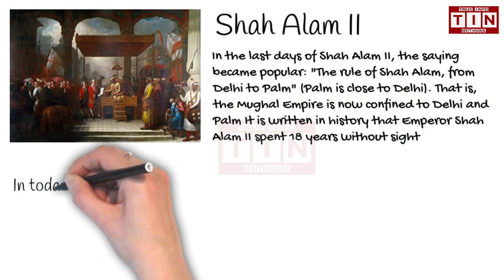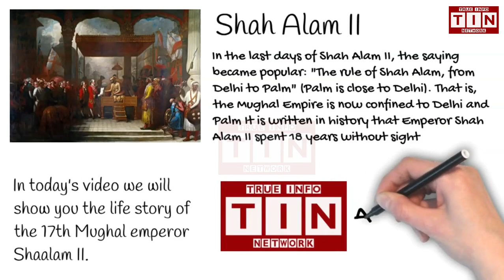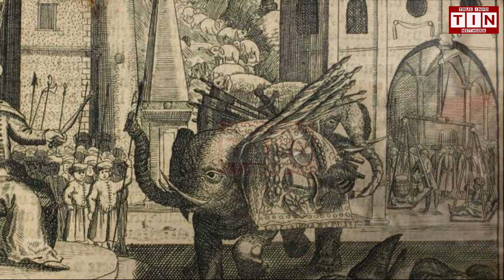Mughal Empire | Episode16 | Shah Alam II History in Urdu Hindi | TIN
Shah Alam II, born as Ali Gohar or Ali Gauhar (25 June 1728 – 19 November 1806) , was the seventeenth Mughal Emperor and the son of Alamgir II. Shah Alam II became the emperor of a crumbling Mughal empire. His power was so depleted during his reign that it led to a saying in the Persian language, Sultanat-e-Shah Alam, Az Dilli ta Palam, meaning, 'The empire of Shah Alam is from Delhi to Palam', Palam being a suburb of Delhi. Shah Alam faced many invasions, mainly by the Emir of Afghanistan, Ahmed Shah Abdali, which led to the Third Battle of Panipat between the Maratha Empire, who maintained suzerainty over Mughal affairs in Delhi and the Afghans led by Abdali. In 1760, the invading forces of Abdali were driven away by the Marathas, led by Sadashivrao Bhau, who deposed Shah Jahan III, the puppet Mughal emperor of Feroze Jung III, and installed Shah Alam II as the rightful emperor under Maratha control. Shah Alam II was considered the only and rightful emperor, but he wasn't able to return to Delhi until 1772, under the protection of the Maratha general Mahadaji Shinde. He also fought against the British East India Company at the Battle of Buxar. Shah Alam II authored his own Diwan of poems and was known by the pen-name Aftab. His poems were guided, compiled and collected by Mirza Fakhir Makin. Shah Alam also penned famous book Ajaib-ul-Qasas which is considered one of the earliest and prominent book of prose in Urdu.